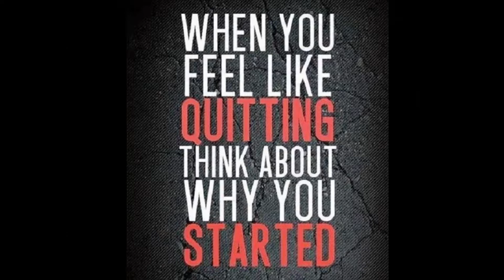BackDay: Start Your Day Right!